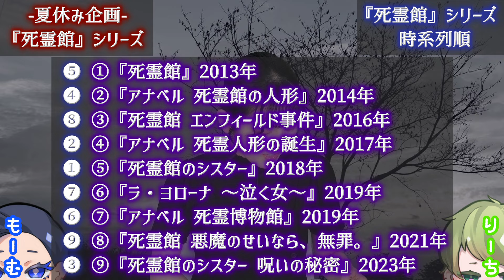【夏休み企画】 『死霊館』シリーズ特集 ※タイムテーブルつけました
こんにちは、株式会社ビデックスです！
広報担当のもこ、りーち、もーむと申します！
今回は、夏休み企画！大人気ホラー『死霊館』シリーズのお話をします！
いっぱいありすぎて、どれがどれだかわからなくなってきています…
本当に怖い回から、悪霊オンパレードの回まで、いろんな作品が…最新作も近々観たいなと思います！

※ご紹介している作品のリンクが切れている場合は販売を終了した作品となります。

▼目次
0:00 OP
0:35 公開順紹介
1:23 『死霊館』とかアナベルについて雑談
3:08 そろそろ本題
3:15 時系列紹介
3:30 （時系列：1)（公開順：5）『死霊館のシスター』
6:12 （時系列：2)（公開順：4）『アナベル 死霊人形の誕生』
8:15 （時系列：3)（公開順：9）『死霊館のシスター 呪いの秘密』
10:28 （時系列：4)（公開順：2）『アナベル 死霊館の人形』
12:42 （時系列：5)（公開順：1）『死霊館』
14:22 実話とされている内容
19:05 （時系列：6)（公開順：7）『アナベル 死霊博物館』
22:44 （時系列：7)（公開順：6）『ラ・ヨローナ ～泣く女～』
24:08 もこが経験した怖かったよ話
26:20 （時系列：8)（公開順：3）『死霊館 エンフィールド事件』
27:55 （時系列：9)（公開順：8）『死霊館 悪魔のせいなら、無罪。』
30:30 見る順番とかオススメ作品とか
31:18 ED